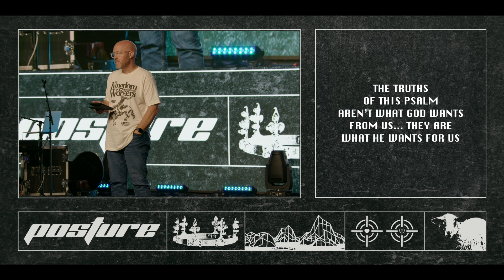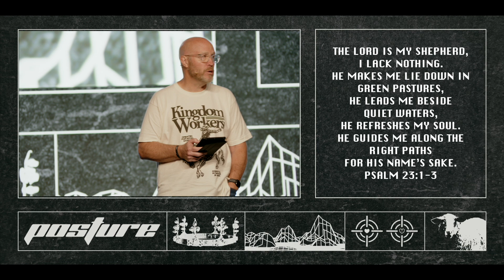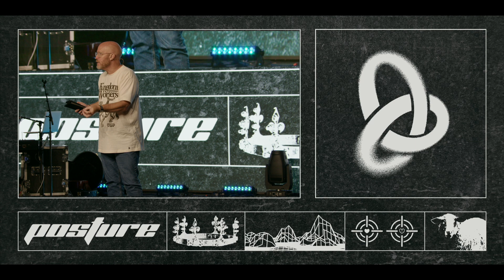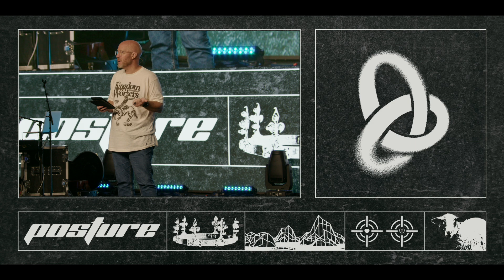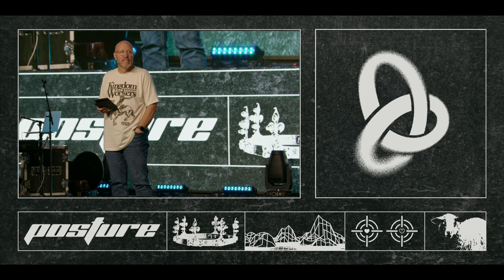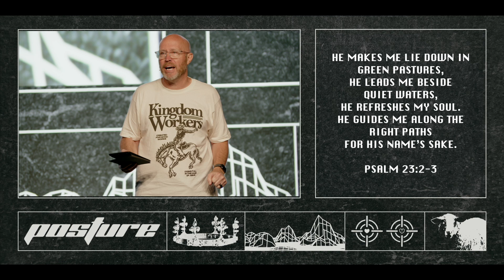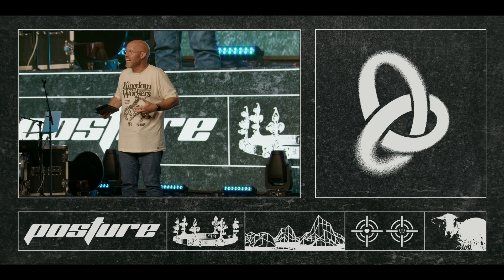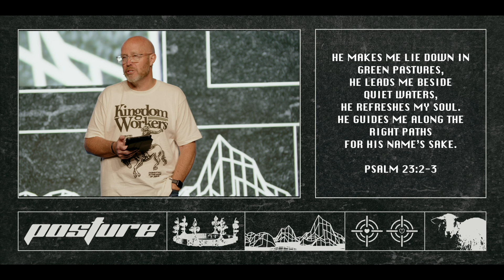MOVE24 MI1 Day2AM Mark Christian